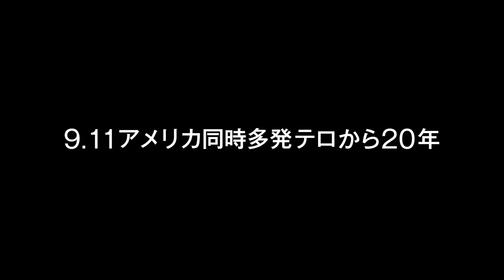『モーリタニアン 黒塗りの記録』9.11特別映像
黒く塗りつぶされた衝撃の手記を映画化！
9.11同時多発テロの首謀者の1人として不当に拘禁された男はアメリカを訴える。
政府と弁護士の激しい対決で明かされる驚愕の真実とは―アメリカの闇を暴く実話。

出演：ジョディ・フォスター、ベネディクト・カンバーバッチ、タハール・ラヒム、シャイリーン・ウッドリー、ザッカリー・リーヴァイ
監督：ケヴィン・マクドナルド
原作：モハメドゥ・ウルド・スラヒ「モーリタニアン 黒塗りの記録」（河出文庫）

2021年／イギリス／英語・アラビア語・フランス語／129分／ドルビーデジタル／カラー／スコープ／5.1ch／原題：THE MAURITANIAN／G／字幕翻訳：櫻田美樹　配給：キノフィルムズ　提供：木下グループ © 2020 EROS INTERNATIONAL, PLC.

10/29(金)TOHOシネマズ日比谷他全国ロードショー